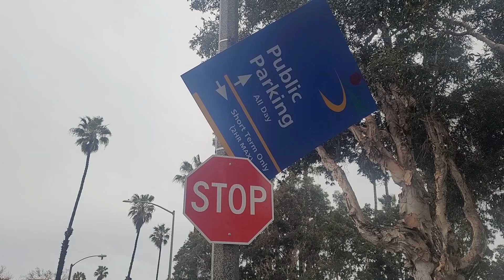Flooded Santa Monica Beach - Dogtown after the storms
Heavy rain storms flood Ocean Park Beach in Santa Monica.